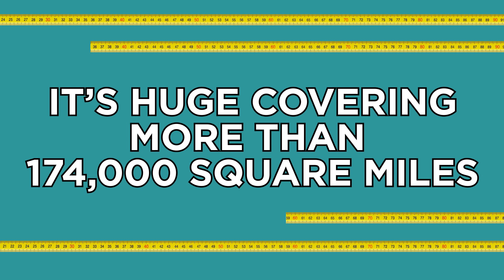24.1 - The Ogallala Aquifer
This week is all about amazing places in Nebraska!  We start with an amazing place that can't be visited, but is an incredible source of our most important resource.